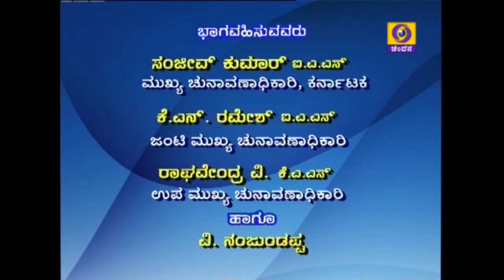Karnataka Vidhan Sabha Chunavana 2018 Siddhathe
Karnataka Assembly Elections 2018 Phone-in Program
Date of Telecast on DD Chandana - 05/05/18 at 10:00am
Guests: Shri. Sanjiv Kumar, IAS, Chief Electoral Officer
               Shri. K.N. Ramesh, IAS, Joint Chief Electoral Officer
               Shri. Raghavendra V, KAS, Deputy Chief Electoral Officer